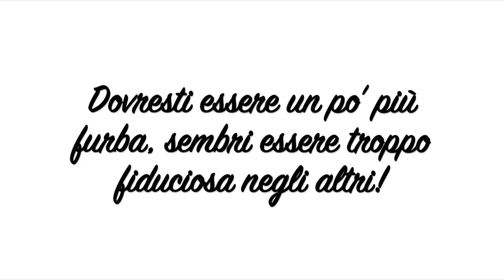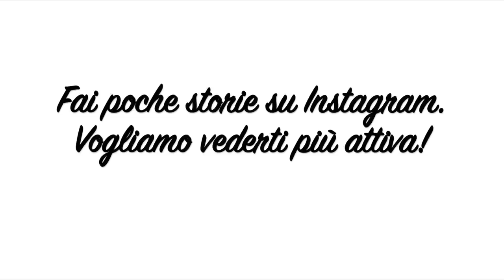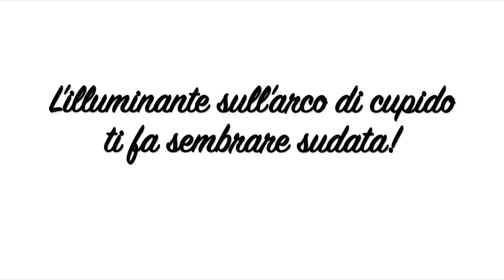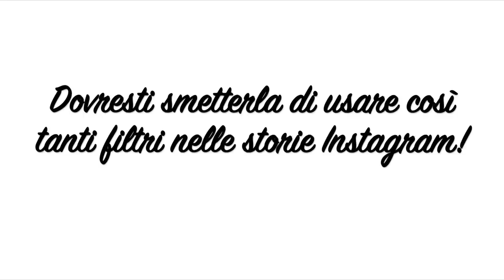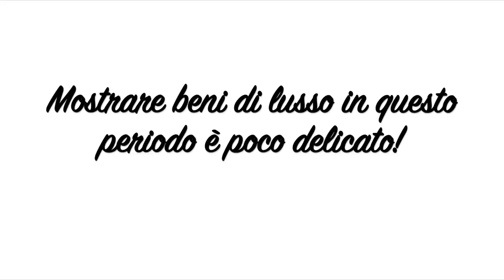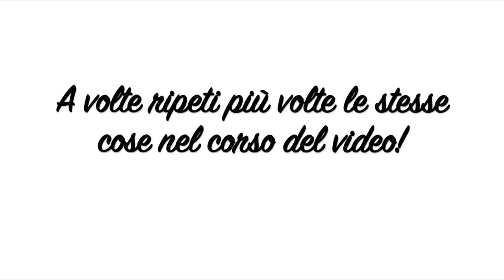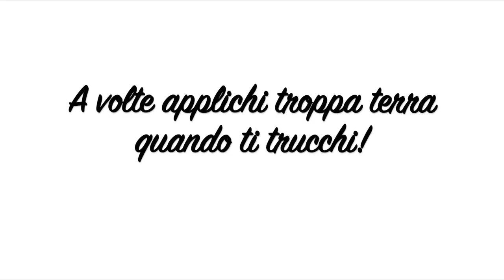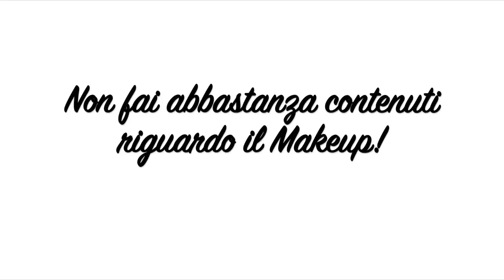I MIEI FOLLOWER MI CRITICANO MENTRE MI TRUCCO....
Ciao mia kissandmakeupfamily 😊❤️ In questo video leggo e rispondo ad alcune tra le critiche che mi sono arrivate e mi trucco con voi! Siete d'accordo con quello che dicono?